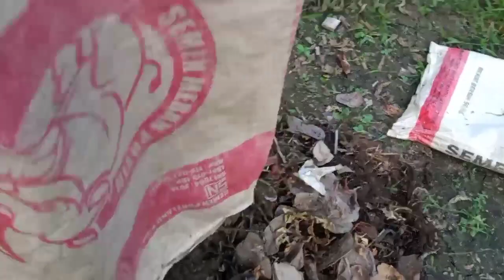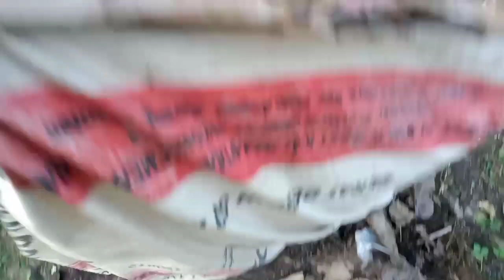kompos dari daun kering pohon pisang dan rumput liar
butuh waktu 2minggu sampai 3 Minggu baru jadi kompos